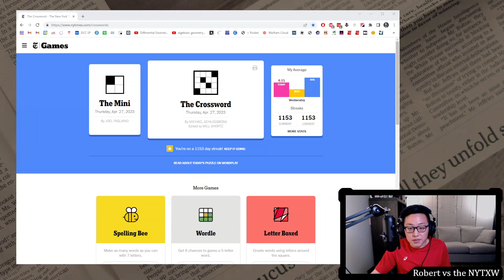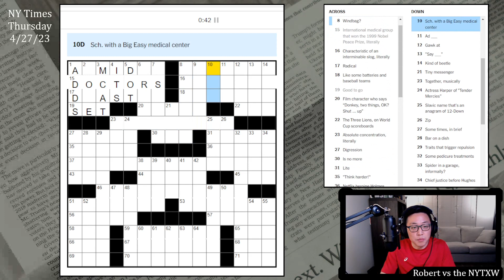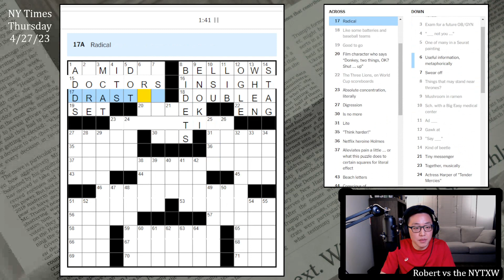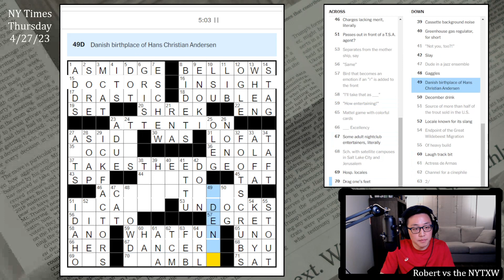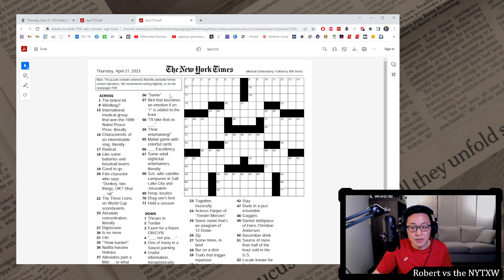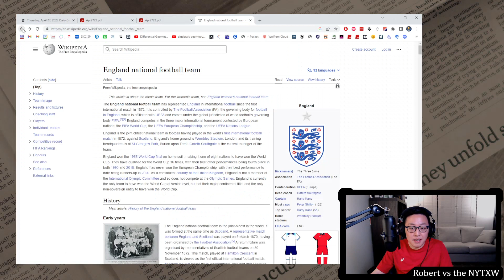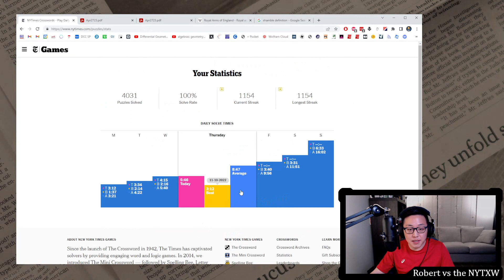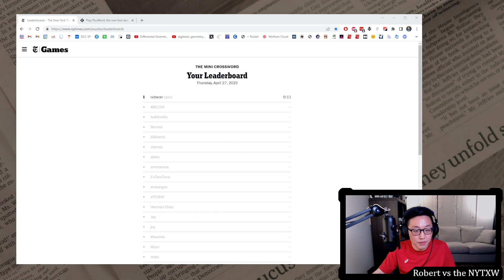Hope you solved in-app! [0:11/5:46] || Thursday 4/27/23 New York Times Crossword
0:00 - Intro
0:28 - Mini puzzle
1:30 - Daily puzzle (by Aaron M. Rosenberg)
7:16 - Commentary
12:31 - PlusWord

11s on the Mini and 5m46s on the daily puzzle. (Weekly running total: 16m47s)